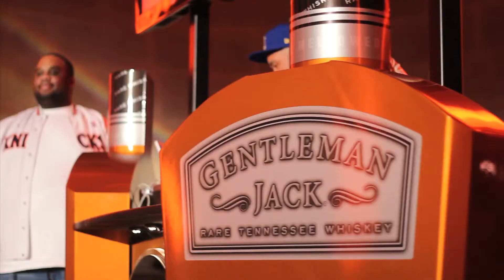Kendrick Lamar x DC x Gentleman Jack Arts, Beats, + Lyrics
Gentleman Jack Present Arts, Beats, + Lyrics in Washington DC. Shout out to the The Rat Pack